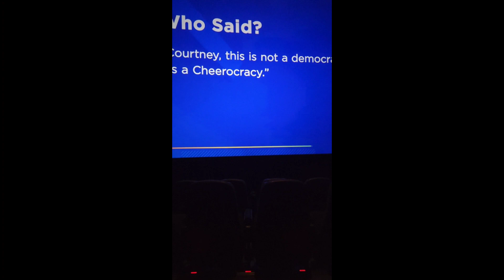My personal review of "Teenage Mutant Ninja Turtles Mutant Mayhem" (Spoiler-Free)